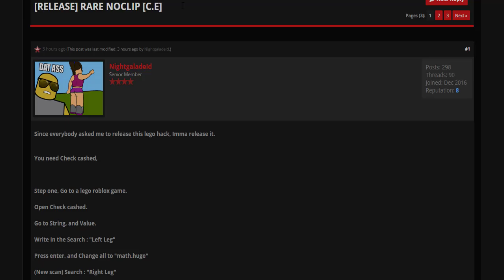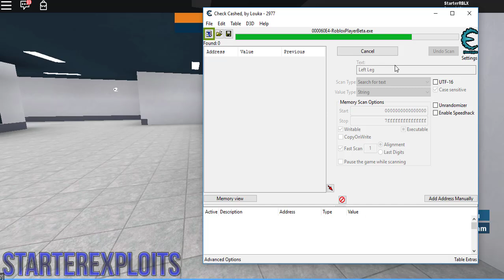[AMAZING] ROBLOX | NOCLIP CHEAT! (ANY GAME) (CHEAT ENGINE) (2017)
This Method Is Not Mine. But Thanks To
NightgaladeId
For this method.
Instructions:
1. Join any game
2. Open up Cheat Engine
3. Hook Process to RobloxPlayerBeta.exe
4. Change Value Type to String.
5. Put in Left Leg and click First Scan
6. Select all values (CTRL + A)
7. Press Red Arrow
8. Select all values (CTRL + A)
9. Change to math.huge
10. (New Scan) Put in Right Leg
11. Select all values (CTRL + A)
12. Press Red Arrow
13. Select all values (CTRL + A)
14. Change to math.huge
15. Go to ROBLOX and reset your character.
16. Profit?
(NOTE: You may need to reset more than once for it to work!)
Add me on roblox: StarterRBLX